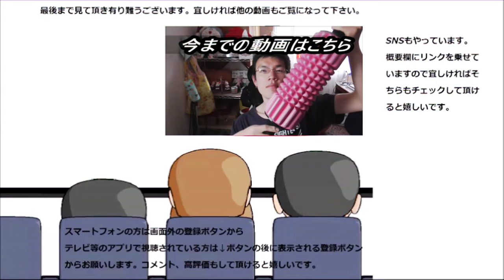【大食い？】ファミリーマートの中華まん七種食べてみた。プレミアムはやっぱり美味しいけど、通常版も～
ファミリーマートの中華まん七種を食べてみました。今年のクリスマスイヴは中華まんパーティー？どれが一番美味しいのかな？
贈り物は此方まで↓
〒153-0042